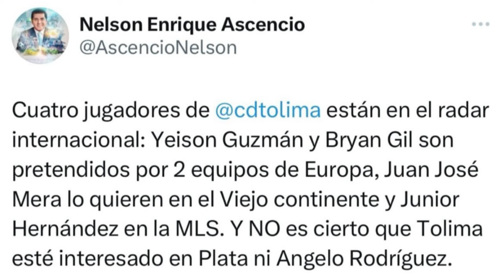BRYAN GIL PODRÍA FICHAR EN EUROPA EL DELANTERO DE LA SELECTA Y EL SALVADOR ES BUSCADO POR 2 EUROPEOS